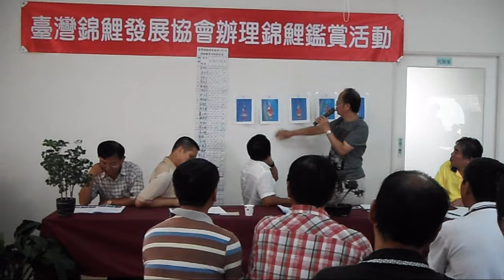20120916台灣錦鯉發展協會大正三色實物研修會影片5